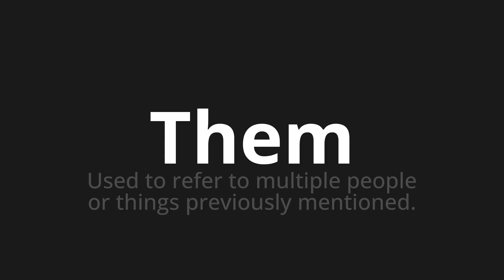How to pronounce Them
Master the Pronunciation of 'Them' - which means : Used to refer to multiple people or things previously mentioned. 📝 with @HTPronounce 🎓🗣️ - [Your Guide to English]

Learn to pronounce 'Them' perfectly in English with our easy and engaging tutorial by @HTPronounce! 📖📽️ In this comprehensive video, we provide you with native speaker examples 🗣️👂 and phonetic breakdowns 🎵 to ensure you get the pronunciation just right.

How to say Them in English